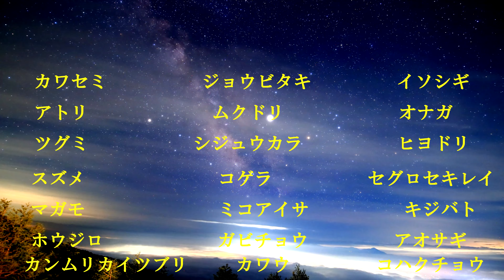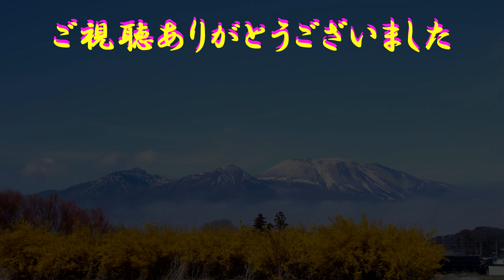身近な冬鳥22種類の鳥図鑑 4Ｋ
冬鳥がシベリア方面から沢山渡来して、春になったら帰ってゆきます。鳥さんに国境はありませんね。しかし今、ロシアの指導者の間違いで侵略戦争が起き平和が壊されていますね。😥鳥さんたちの様に平和に生きたいでね。💖
最初の画像は天の川のタイムラプス映像です。🌛✨💖